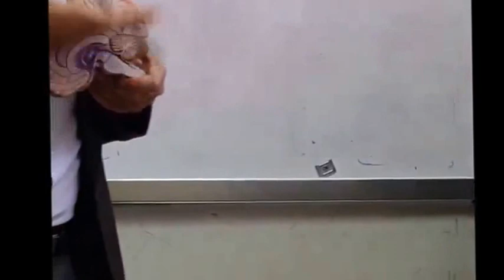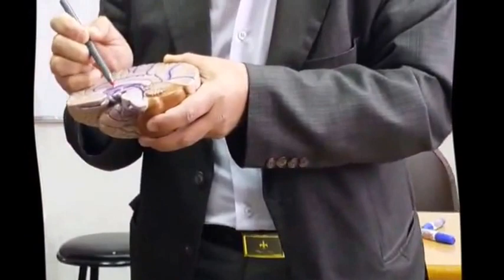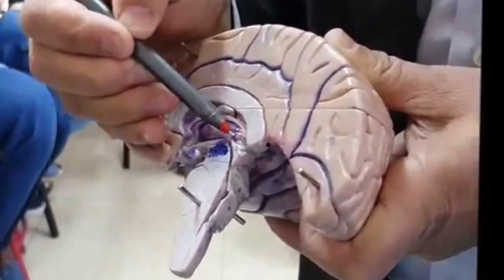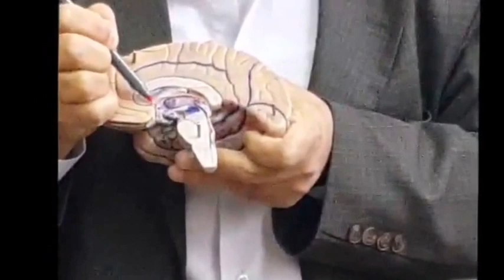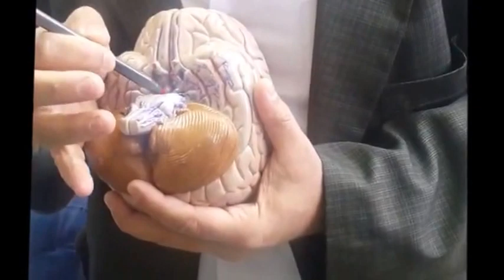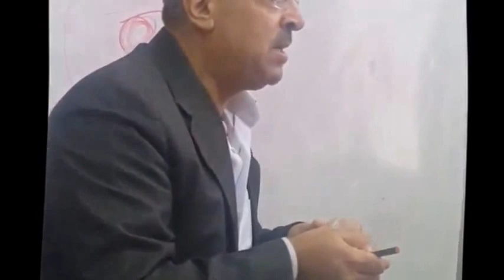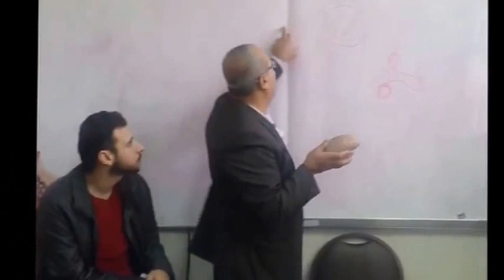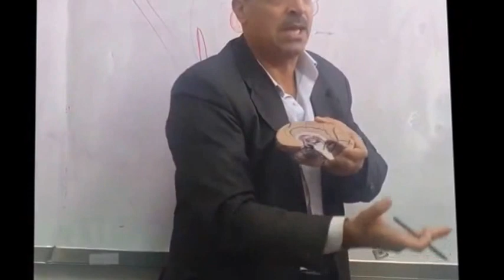تشريح 3 جلسة 6 د حسان العيسى